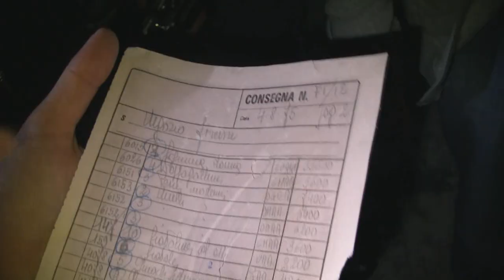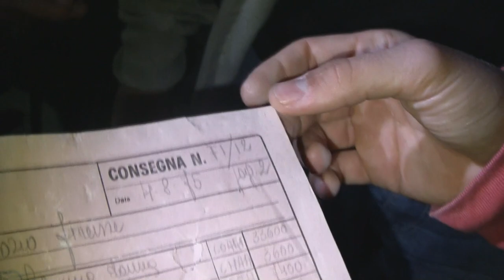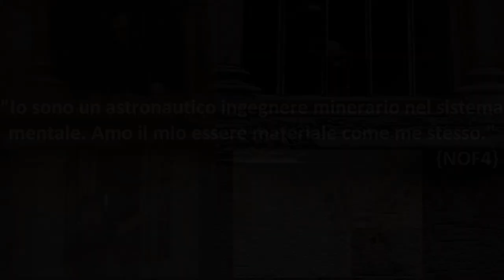MoniTour: Ritorno al Manicomio Abbandonato di Volterra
Qui di seguito trovate altri video di altri canali che sono venuti con noi in questa avventura: